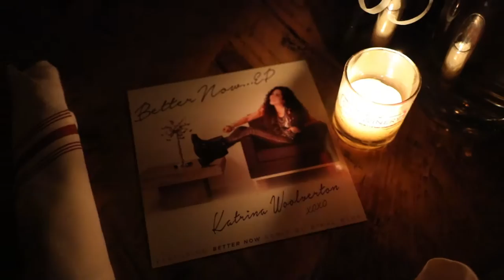Katrina Woolverton-Hold Me Down (Acoustic) / Live from City Winery in Atlanta, GA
Katrina Woolverton-Hold Me Down (Acoustic) / Live from City Winery in Atlanta, GA Featuring Andrew Doolittle on guitar/background vocals